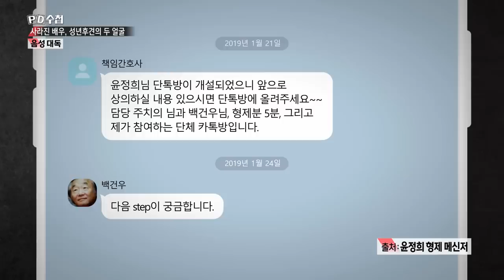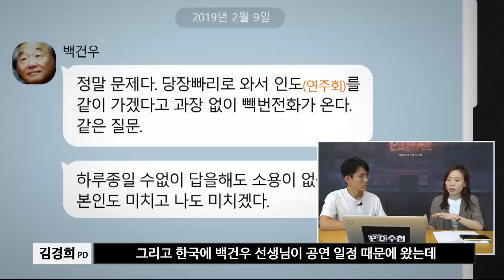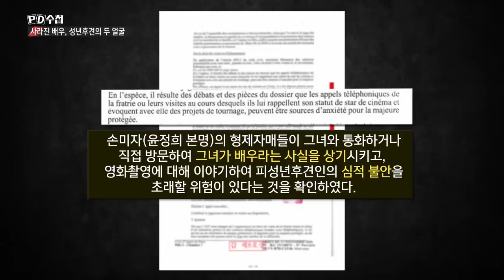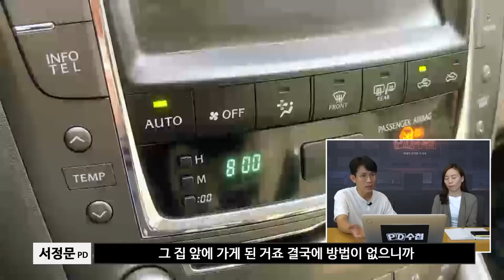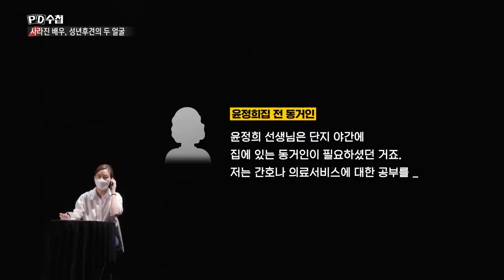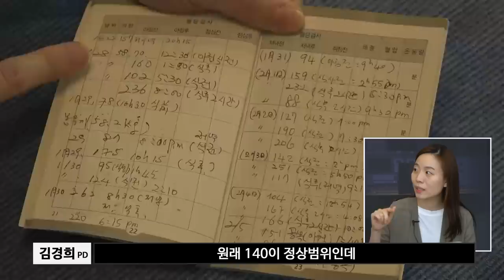[PD수첩 코멘터리] 사라진 배우, 성년후견의 두 얼굴_MBC 2021년 9월 7일 방송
취재를 하면서 가장 궁금하고 걱정되었던 부분은
'윤정희 배우가 잘 있는지?'
딸과 남편인 백건우 피아니스트가 입장을 밝히거나
공개한다면 안심일 것이라는 담당PD의 취재 뒷 이야기